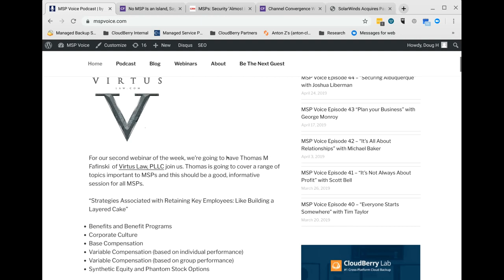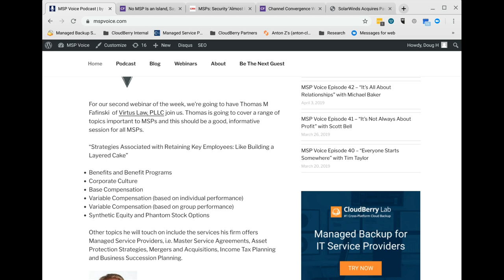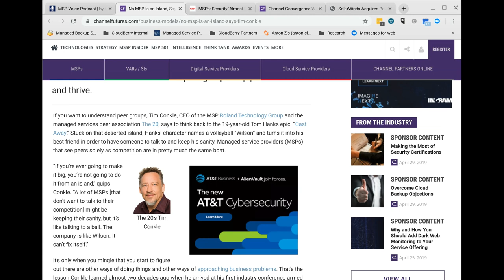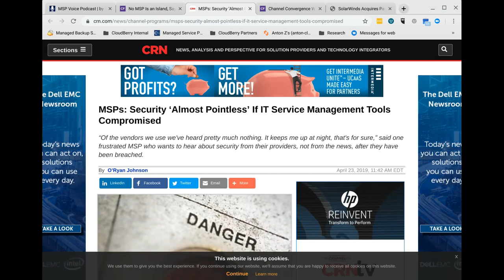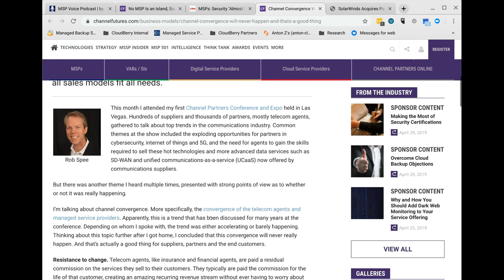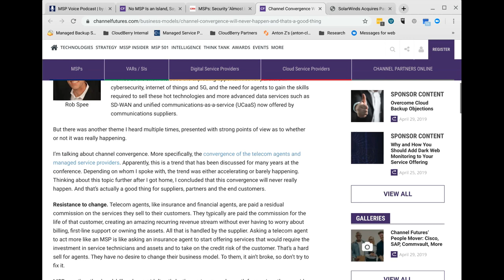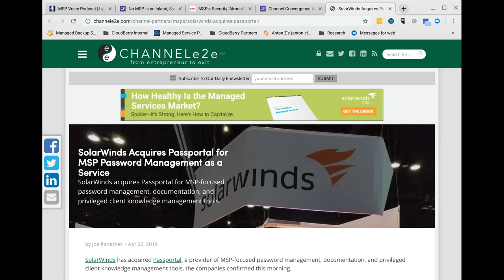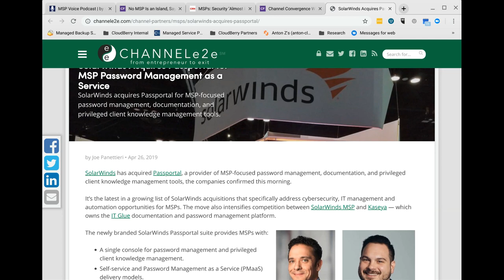MSP Voice #45: IT'S NOT 9 TO 5 with Jorge Prieto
Want to learn more about MSP360? Request a demo!

MSP Voice Episode 45 - “It’s not 9 to 5” with Jorge Prieto

Guest: Jorge Prieto
Company: Blackland Technologies

This week we have Jorge Prieto out of Texas. Jorge has been in services for 14 years and joined forces with his friend about 3 years ago and business has been great. Like most, Jorge started out with break-fix but now almost all of his clients are on a monthly contract. Jorge decided to start his own MSP after getting frustrated and what he had to deal with as a contractor at other companies. Now if he has a difficult customer he can just fire them instead of having to just deal with it for the sake of the contract. Blackland’s main verticals are health care, title companies, and professions services companies. Towards the end, Jorge explains that running your own business isn’t 9 to 5, it’s a bigger commitment. He also explains that MSP does not mean “break-fix on retainer”.

Brief: Tim Conkle of The20 explains the importance of MSP peer groups

MSPs: Security ‘Almost Pointless’ If IT Service Management Tools Compromised
Brief: Should tool providers be more accountable for security breaches?

Channel Convergence will Never Happen - and that’s a Good Thing
Brief: Rob Spee gives his opinion on why telecom agents and MSPs operate under different sales models and most likely will not coverge

Brief: Another acquisition in the MSP vendor space